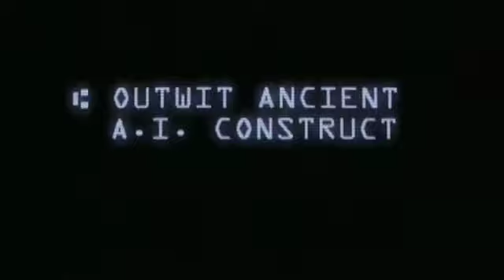Halo - Teaser - Xbox